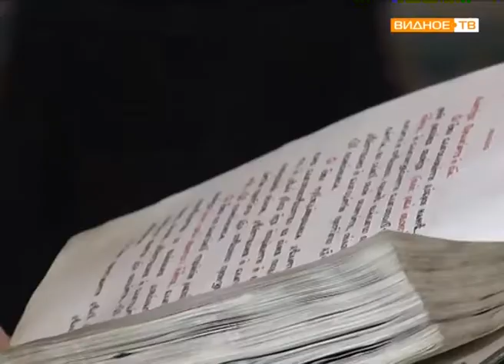"Люди в погонах" - торжественное присвоение званий офицеров МВД